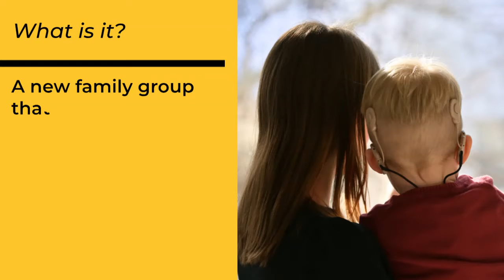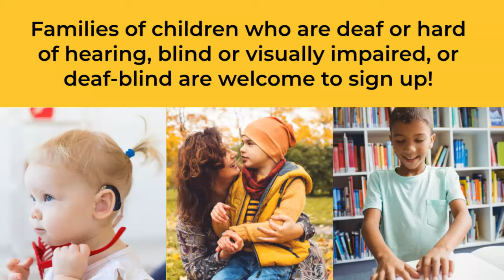The Family Resource Group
Looking for new resources for your child with a hearing and/or vision concern? Sign up for the Family Resource Group!